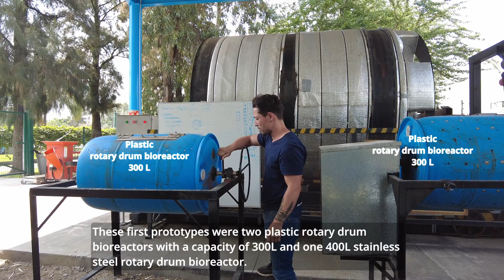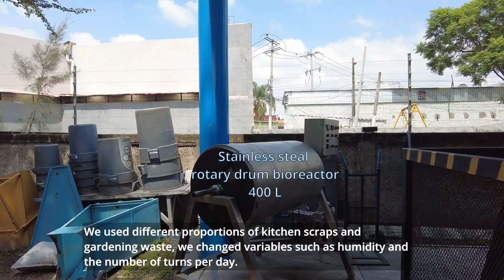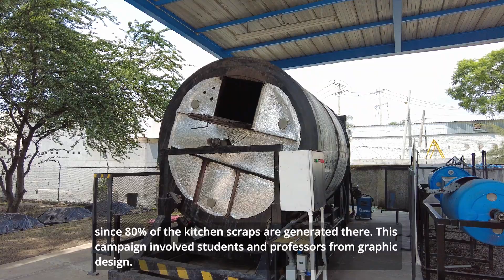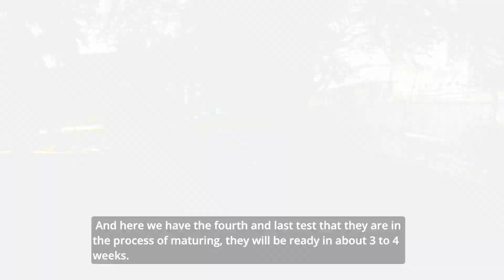Rotary Drum Bioreactor, ESD Okayama Award 2022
Rotary Drum Bioreactor (for composting organic waste)

This project begins thanks to the concern of the university to be a more sustainable campus. At the beginning of 2019, the project led by professors of environmental and biotechnology engineering was approved.

The objective of the project was to create a low-cost rotary drum bioreactor that converts the organic waste of the university into high-quality compost.

Preventing OW from reaching landfills has multiple environmental advantages, such as:

• No methane seepage. Pound for pound, the comparative impact of CH4 is 25 times greater than CO2 over a 100-year period as a greenhouse gas
• No groundwater contamination by leachate.
• No movement of other pollutants such as heavy metals.
• No energy used in moving OW to landfills.

The main advantage of the RDB is that the composting process can be done in populated areas. It does not produce odor during decomposition, does not attract any vectors (mice, flies, etc.), and the composting process is done inside a close container. The product is high-quality compost that improves soil quality and diminishes the amount of water needed for vegetation.